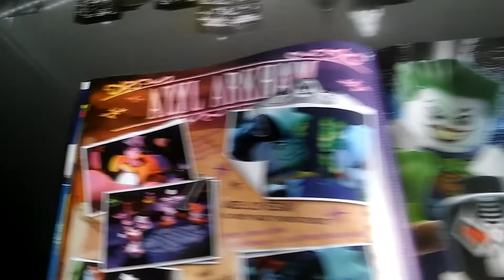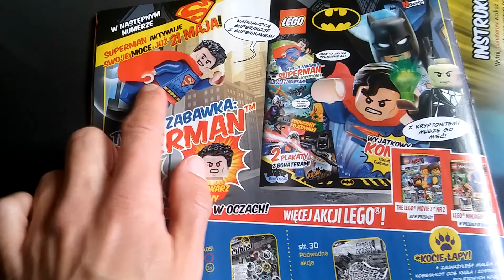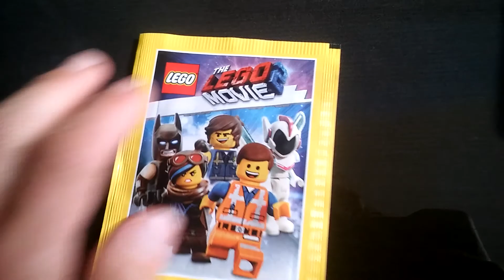Lego Batman Bohater Robin.numer 2\2019 rok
12/04/2019 rok dzisiaj prezentuje wam magazyn lego Batman numer 2/2019 rok głównym bohatetem jest Robin :)